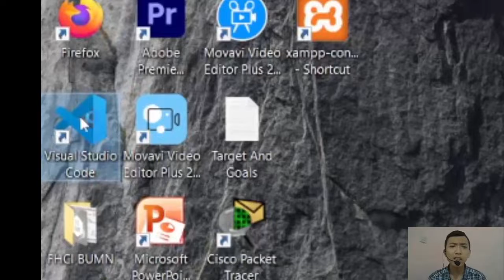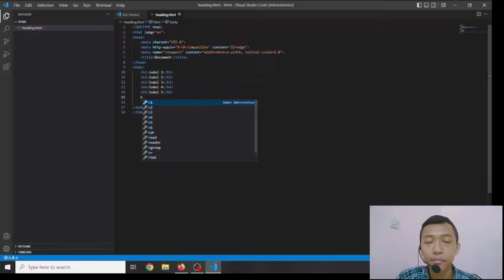Cara Membuat Heading/Judul HTML Dengan Visual Studio Code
apa itu HTML ?

Hypertext Markup Language adalah bahasa markah standar untuk dokumen yang dirancang untuk ditampilkan di peramban internet. Ini dapat dibantu oleh teknologi seperti Cascading Style Sheets dan bahasa skrip lainnya seperti JavaScript, VBScript, dan PHP.

Bagi teman teman yang ingin bejalar html , ini saya buatkan Playlistnya. Dibuat dengan video singkat agar kaliann tidak mudah bosan. dan mudah dipahami.